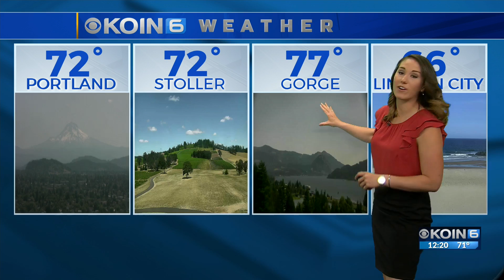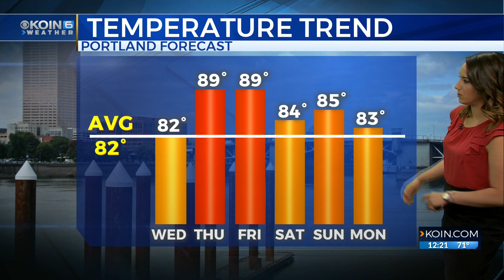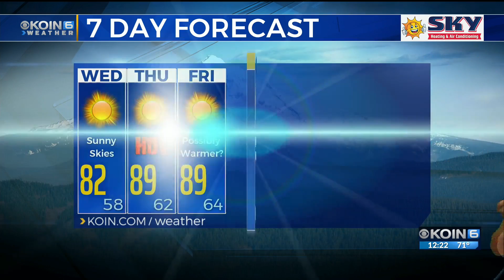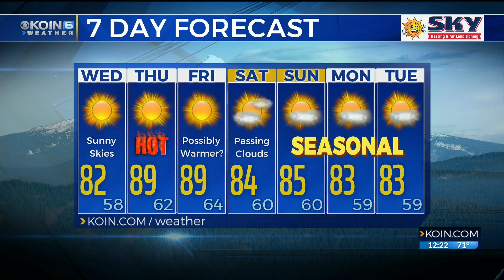Wednesday Noon Weather Update July 24th, 2019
KOIN 6 Wednesday Noon Weather